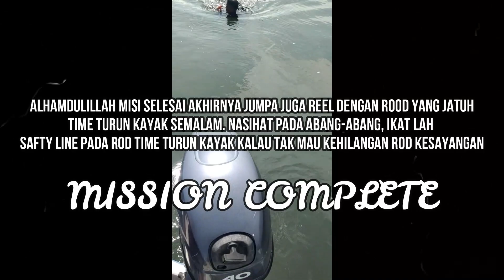MANGROVE TOUR KAYAK FISHING LANGKAWI | pengakhiran trip yang mengeciwakan rod & reel jatuh sungai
Assalamualaikum, salam sejahtera geng, sekian lama renggo tak upload vedio baru hari ni muncul dengan vedio pengakhiran yang mendukacitakan disebabkan rod dan reel renggo jatuh dalam sungai mangrove. Di katakan masih ada rezeki Alhamduliilah keesokanya jumpa balik, jadi jangan lupa layan sampai habis macam mana renggo dapatkan balik rod dan reel yang jatuh.. jom geng layan jangan lupa like, comment,share dan subscribe ok. cawwww